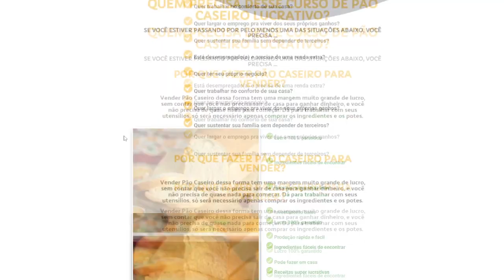Vidente Lene Sensitiva faz previsões para famosos, Bonner, Fátima Bernardes e Simony, vai sarar?